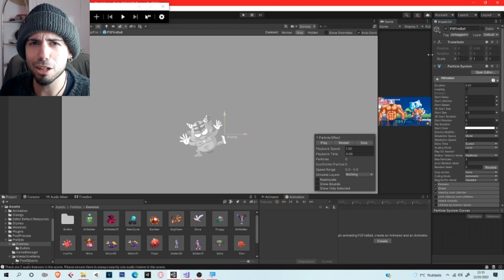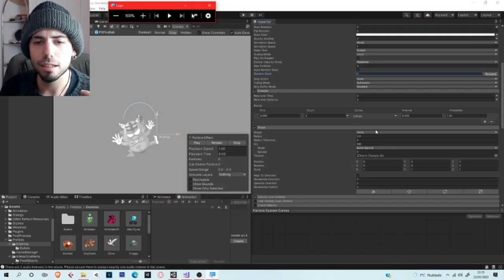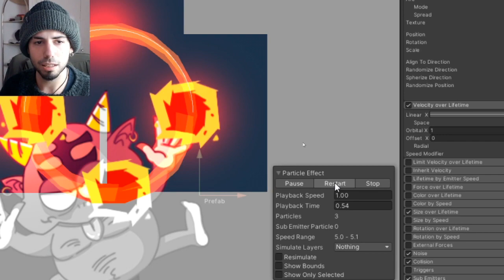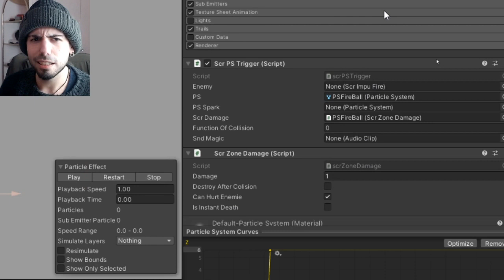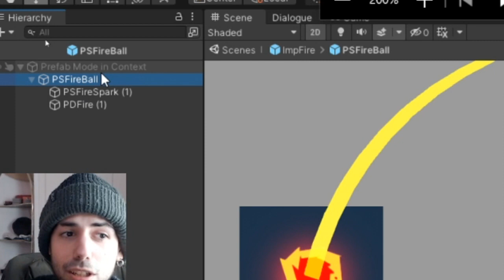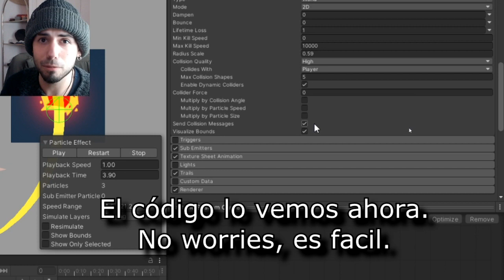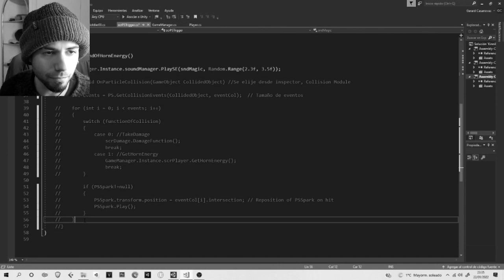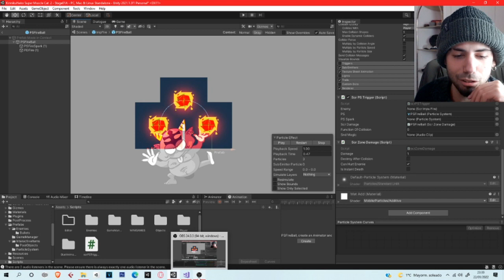Las Partículas Son Balas ! | Sistema De Partículas en UNITY | Parte 3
Capítulos:
0:00 INTRO;
1:00 RESULTADO FINAL;
1:52 AUTO RANDOM SEED / Eliminar aleatoriedad;
2:48 EMISSION/ Controlar como nacen las partículas ;
4:12 SHAPE / Elegir la posición donde nacen las partículas ;
5:58 VELOCITY OVER LIFETIME/ El movimiento de las partículas;
8:52 NOISE;
10:28 SubEMMITERS / Crear otro sistema de particulas cuando mueran;
12:34 COLLISION / Hacer que las particulas colisionen con el jugador;
14:35 CÓDIGO PARA LA COLISIÓN;
18:17 ENDING;